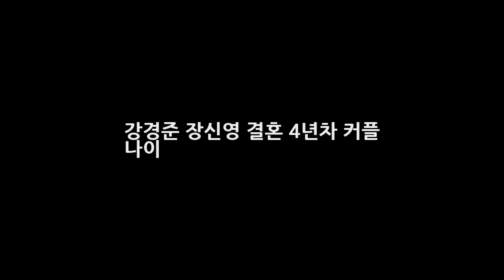강경준 장신영 결혼 4년차 커플 나이 DKO 뉴스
강경준 장신영 결혼 4년차 커플 장신영 강경준 커플은 연애한지 무려 4년째이며 결별 없이 아름다운 사랑을 계속 해나가고 있습니다. 장신영은 23살에 결혼하여 아들 하나를 출산하고 이혼을 한 싱글맘이었습니다. 이 후 JTBC 드라마 가시꽃 에서 강경준과 호흡을 맞추다가 좋은 관계로 발전하게 됩니다. 장신영의 이혼이 2009년에 발표되었을 때 큰 화제를 불러모았습니다.